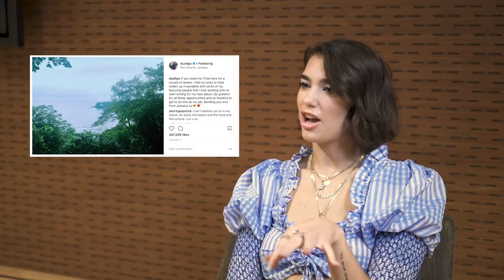Dua Lipa talks about her new album and reacts to a Singaporean parody of 'New Rules’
All eyes are on pop sensation Dua Lipa, the Albanian-British star behind the smash hits 'New Rules' and 'IDGAF' and a new shining collab 'One Kiss' with Calvin Harris. We caught up with Lipa when she was in Singapore for her first full concert last month to talk about how her new album's coming along, and to get her take on a Singaporean video parody of 'New Rules' that went viral last year.

Filmed and edited by Daniel Iskandar
Produced by Karen Gwee